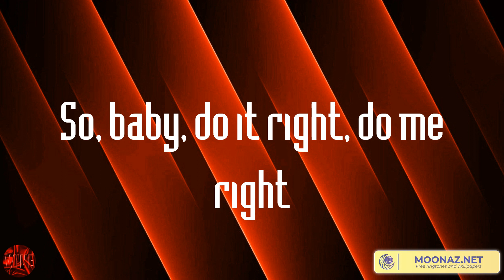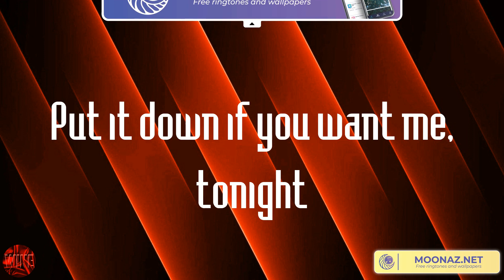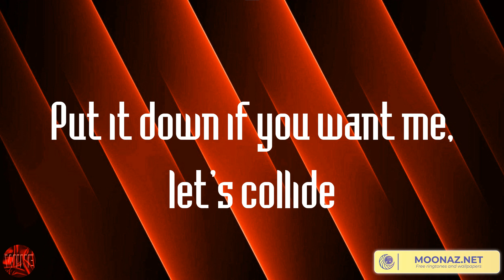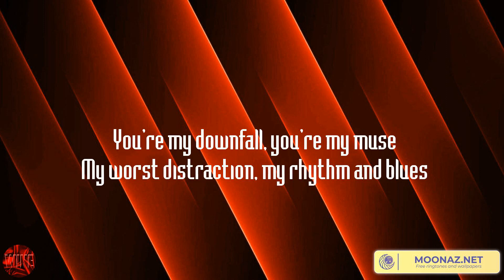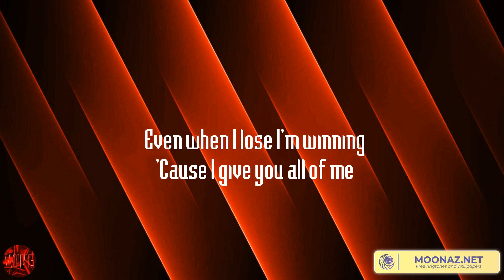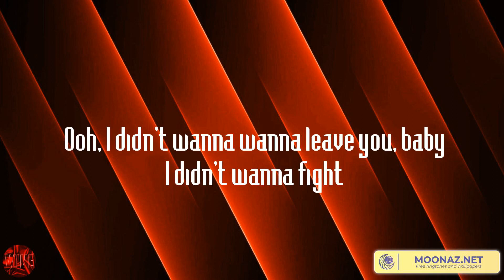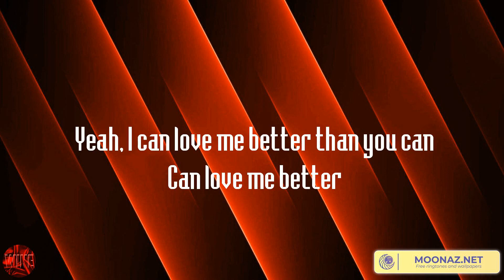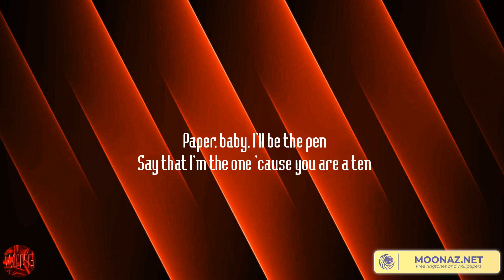Justine Skye, Tyga - Collide (Lyrics)John Legend - All of Me - Flowers